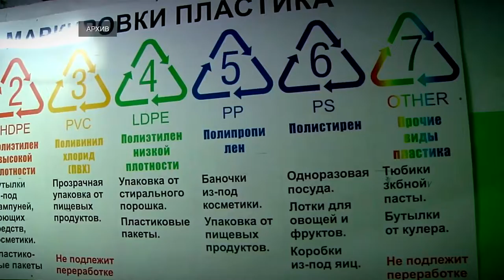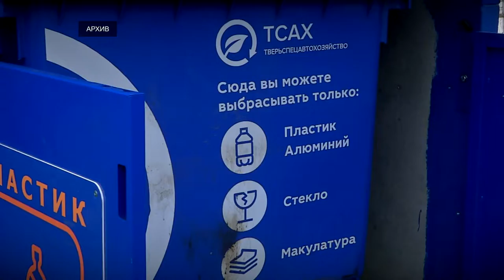Готовы ли тверичане к раздельному сбору мусора